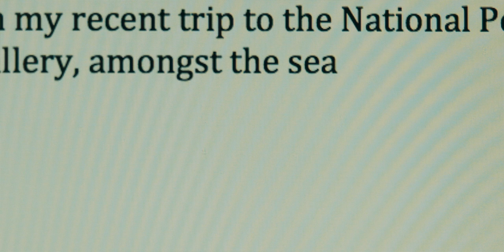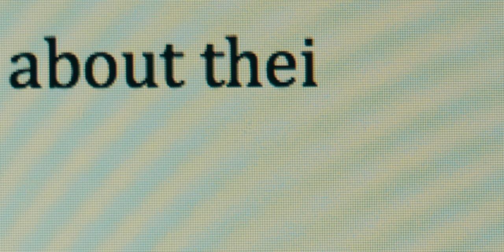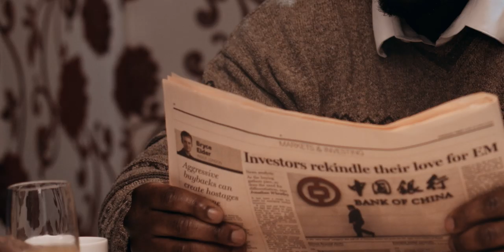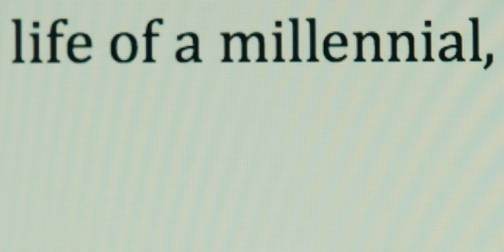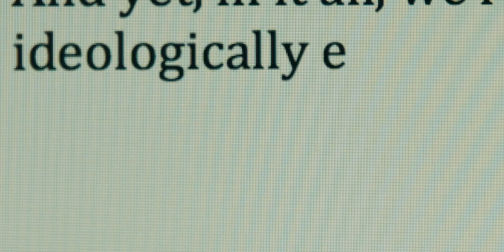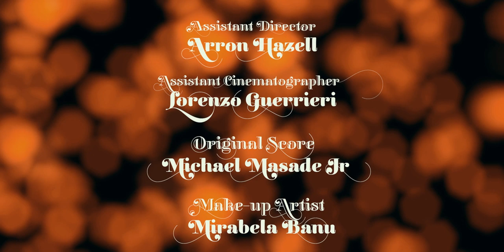Life of Hers Season 1 Episode 1: "Millennials"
Written by: Samantha Chioma
Director / Director of Photography: Olan Collardy
Co-director: Ola Masha
Executive producer: Olan Collardy
Producer: Waïki Harnais
Assistant director: Arron Hazell
Gaffer: Lorenzo Guerrieri

Sound:

Pietro Giordano
Filipe Pinheiro
Young-Chan Kwon

Make-up artist: Mirabela Banu

Original score: Michael Masade Jr
"Yes" by Adenike

Cast:

Kaima -- Helen Aluko
Onama -- Nikki Fagbemi
Hodan -- Kamara Bacchus
Cassandra -- Jacqueline Kirwan
Valentine -- Maria Pazouros
Joseph -- Tyson Douglas
Loic -- Emmanuel Ogunjimi
Mrs Balogun -- Vanessa White-Smith
Mr Balogun -- Lanre Olubamiwo

Special Thanks:

Rukayah Sarumi
Heike Keppler
The Dial Arch Pub
The Cornerstone Café